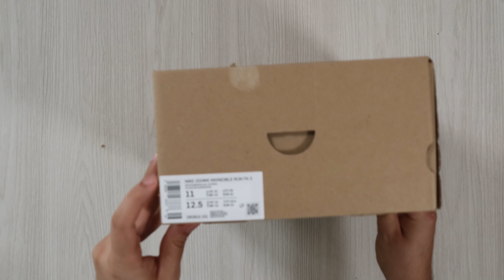¿ENCONTRÉ EL PAR MÁS CÓMODO DE TODOS? - Nike ZoomX Invincible Flyknit 3